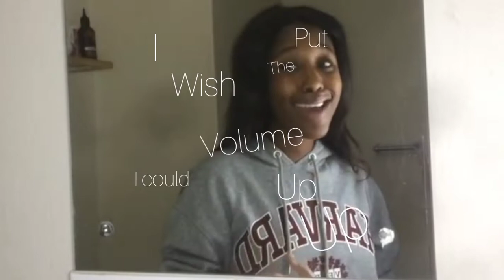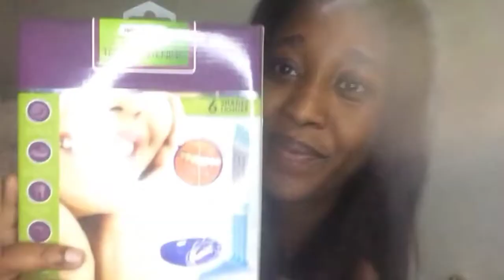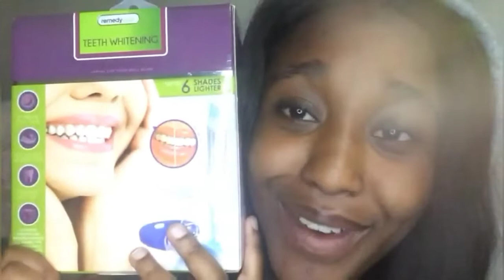Teeth whitening session with me|Remedy Health|•SA YouTuber•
Hi boy Sweerie💕!

Welcome back to another video. First of all I would like to apologize for not dropping videos for the past three months and I'll be posting more often but I am not promising anything. I really missed making videos and y'all. But anyways, today y'all will be having a teeth session with me as I use a kit that I highly recommend for yall.

Please follow me at lu.wazii on all SP's!